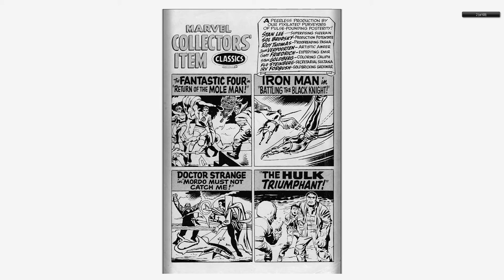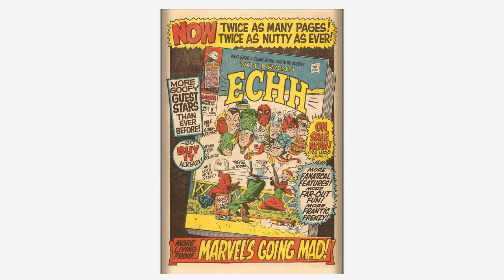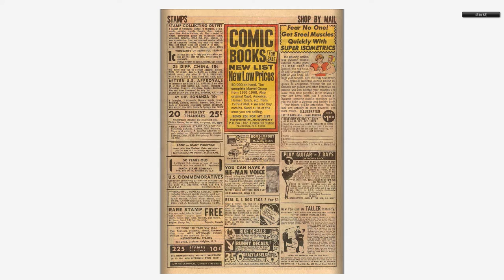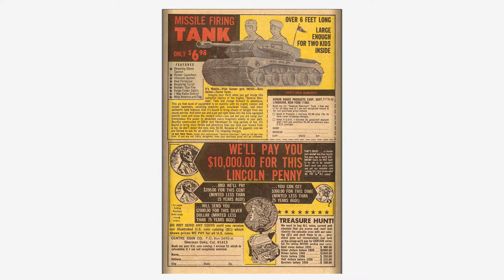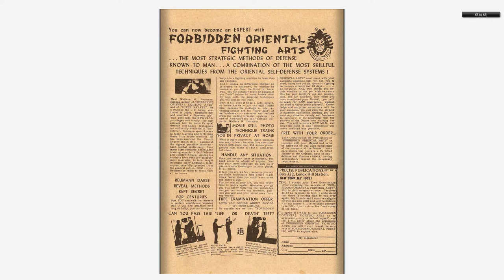196808 Marvel Collector's Item Classics v1 016